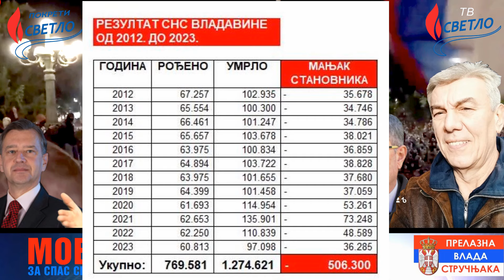Miroslav Paravinja: ŠTA SE KRIJE IZA TRAGEDIJE "OTVORENI BALKAN" - CRNI VUČIĆEV REKORD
ШТА СЕ КРИЈЕ, КО СТОЈИ ИЗА СВЕГА ОВОГА И КОЈИ ЈЕ КРАЈЊИ ЦИЉ ТРАГЕДИЈЕ ЗВАНЕ "ОТВОРЕНИ БАЛКАН" ???
Све ово нам открива економиста Мирослав Паравиња и износи најстрашнији, црни рекорд за време Вучићеве владавине.

Директор ТВ Светла: Милан Бекић